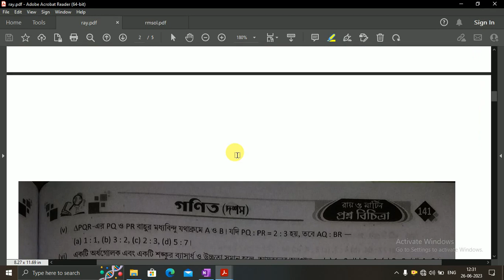2nd unit test Ray Martin Math Page 141 // Habra Girl's High School // Ray Martin 2024 Math Solution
Prosno bichitra class 10 math 2024
Prosno bichitra class 10 math 2024 2nd Summative
Prosno bichitra class 10 math 2024 2nd unit test
Ray martin 2024 page 141 Habra Girl's High School
Ray martin 2024 math page 141
Ray martin 2024 page 141
mathematics page 141 Ray martin 2024